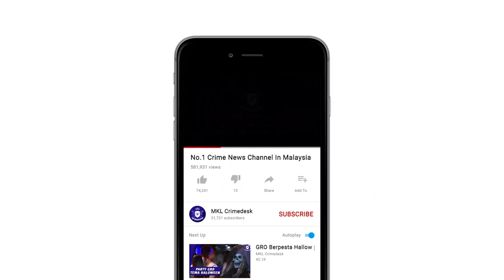MKL Crimedesk |10 pelacur Thailand Promosi Diri Guna Media Sosial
Kemaruk nak duit mudah...

Bagaimanapun, kegiatan tidak bermoral itu terbongkar menerusi OP Patuh dan Op Pantau selepas rumah ayam mereka  diberkas malam tadi.

Kesemua mereka berusia  24 hingga 32 tahun itu ditemui di sebuah kondominium dekat Jalan Pudu.

Pengarah Jabatan Siasatan Jenayah Bukit Aman Datuk Seri Abd Jalil Hassan berkata, wanita terbabit akan mempromosikan khidmat seks menerusi Wechat, Instagran dan WhatsApp untuk mencari pelanggan.

Siasatan juga mendapati, harga khidmat seks ditawarkan serendah 200 ringgit.

50 ringgit daripada jumlah itu akan diberikan kepada lelaki tempatan sebagai upah 'transporter'.

Kegiatan mereka juga didapati aktif sejak sebulan lalu.

Operasi itu hasil risikan Polis Bukit Aman, IPK Kuala Lumpur dan juga Jabatan Imigresen Malaysia.

Dalam serbuan itu, polis turut menahan seorang lelaki berusia 39 tahun  yang bertindak sebagai transporter.

Polis turut menyiasat sama ada mereka menjadi mangsa penyeludupan manusia atau mungkin menjadi mangsa eksploitasi seks.

Kes disiasat mengikut Akta Pencegahan Pemerdagangan Orang dan Anti Penyeludupan Migran (Atipsom).

Manakala polis turut mengambil tindakan ke atas pemilik rumah yang menyewakan premisnya untuk aktiviti tidak sihat.